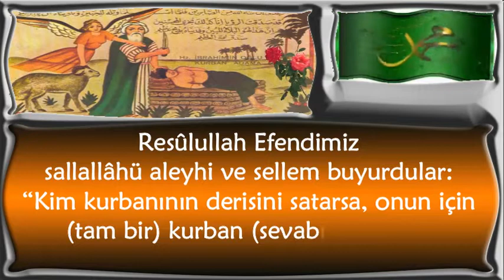“Kim kurbanının derisini satarsa, onun içi